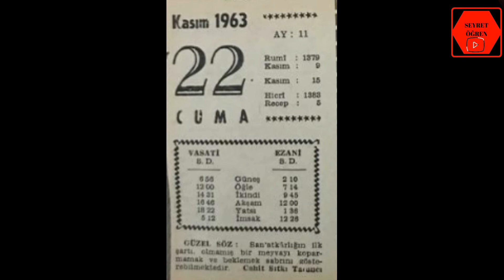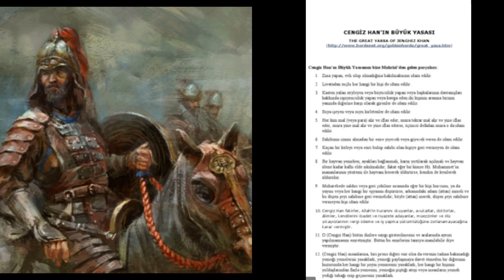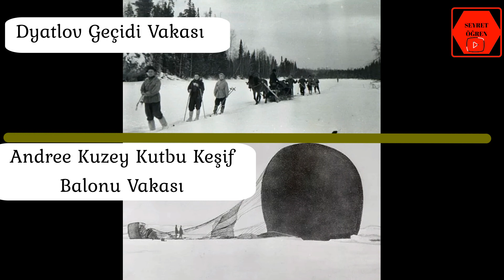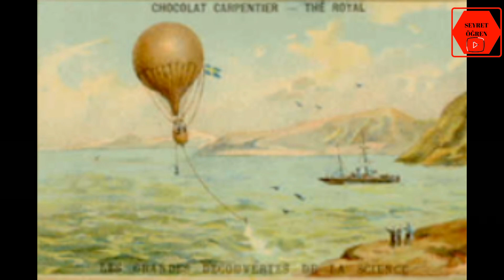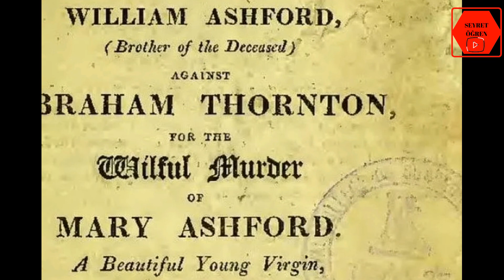BENZER TARİHİ OLAYLAR /BİRBİRİNDEN İLGİNÇ 10 TARİHİ AN / TARİHİ OLAYLAR / TARİHİ RASLANTILAR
BİRBİRİNDEN İLGİNÇ 10 TARİHİ AN / TARİHTE BENZER OLAYLAR / BENZER TARİHİ OLAYLAR / RASLANTILAR

Benzerlikleri Karşısında Şaşkınlıklar Denizinde Kaybolacağınız Birbirinden İlginç 10 Tarihi An
Hayatın sürprizlerle dolu olduğu kadar tekrarlarla da dolu olduğunu gözler önüne seren, birbirinden şaşırtıcı 10 olayı sizler için derledik!
1. Lincoln ve Kennedy suikastları

İki suç arasında neredeyse yüzyıl olsa da bu iki dava arasında bilim insanları ve diğer insanların ilgisini çeken ortak noktalar olduğu gerçeği yadsınamaz. Her ikisi de kafalarından silahla vurularak öldürüldüğünde ülke başkanıydı. Suikastların her ikisi de halka açık alanda gerçekleşti ve ilginç bir şekilde Kennedy’nin son yolculuğu Lincoln’ün limuzininde oldu.
Her iki suikast de Cuma günü gerçekleşti ve her iki ölümün de altında politik sebepler yattığına inanılıyor. Her iki davada da bir tetikçi vardı ve yakalandıklarında her ikisinin de isimleri açıklandı. Her iki suikast içinse komplo teorileri çığ gibi büyümeye devam ediyor…
2. Kraliçe Viktorya ve Kraliçe II. Elizabeth
3. Jeanne d'Arc ve Emilia Plater
4. Josef Staline ve Cengiz Han
5. Napolyon ve Jean Bernadotte

Seyret Öğren Kanalımda Film ve Dizi önerileri, Seyehat Notları, Youtube eğitimleri, Cep Telefonu uygulama kullanım eğitimleri, Montaj ve editleme eğitimleri, teknolojik ürün incelemeleri ve kutu açılımları olacaktır.
Seyret Öğren kanalım da Teknoloji, Bilim ve Popüler Kültür.
Araştırmalar incelemeler, ifşa, Teori analiz ve metafizik konuları içeren  içerikler bulabilirsiniz.